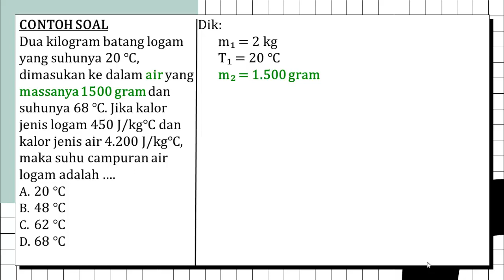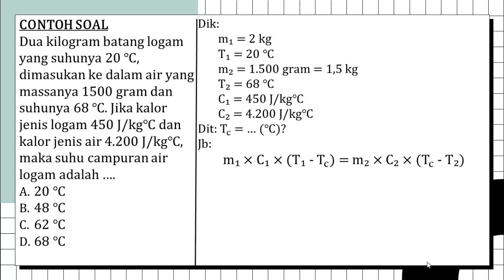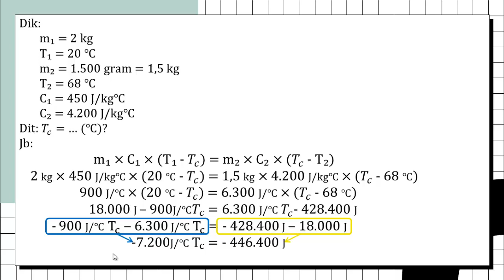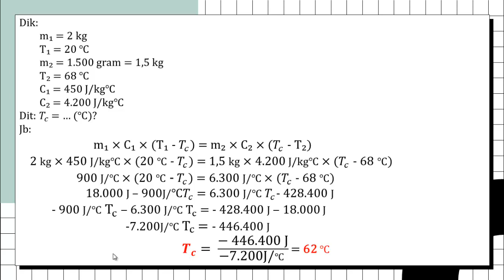CONTOH DAN PEMBAHASAN ASAS BLACK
Ditonton sampai akhir, dan dicatat pembahasannya ya, akan dikeluarkan saat PAS Ganjil.
Semoga bermanfaat